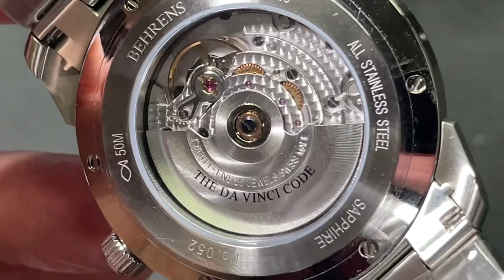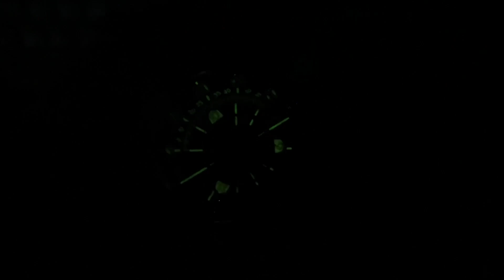[124] 潛水大師講吓錶 - Behrens Inventor 達文西密碼